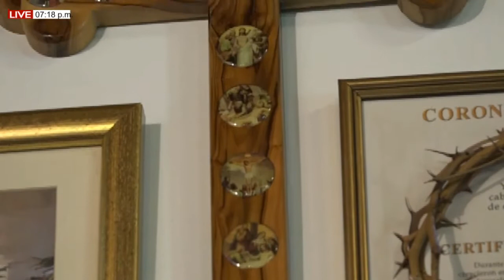NOVENA A LOS SANTOS ARCÁNGELES. DIA 1